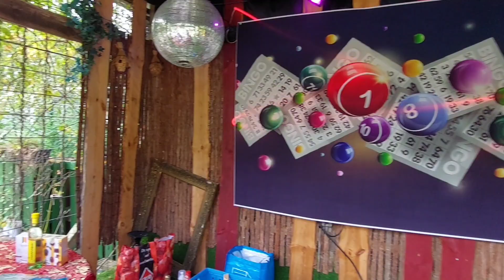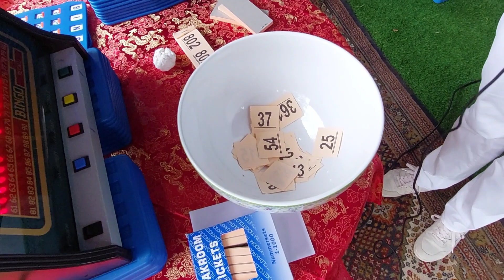bingo in de pluktuin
jaarlijks terugkerend. altijd reuze gezellig